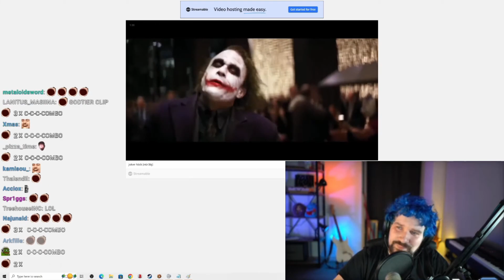One Of Destiny's Favorite Clips Of All Time